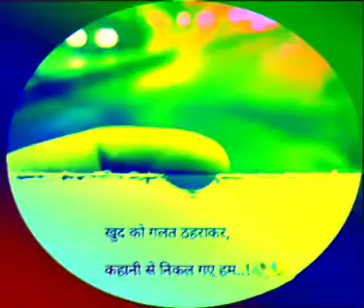Tainu Paap lagna e.